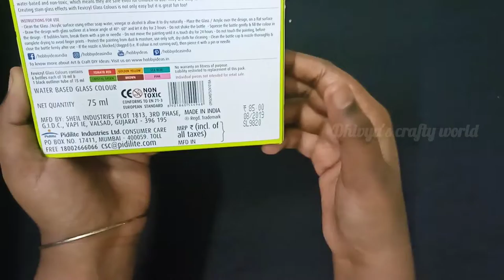fevicryl glass colours review in Tamil || glass painting || Dhivya's crafty world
Hi friends 👋